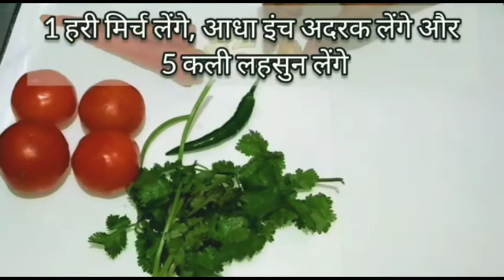वेजिटेबल सूप/mix vegetable soup recipe in hindi/ daily tips and recipes/ By Nutan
वेजिटेबल सूप/mix vegetable soup recipe in hindi/ daily tips and recipes/ By Nutan/ winter recipe/ how to make soup in hindi